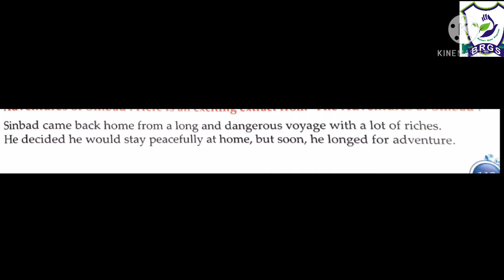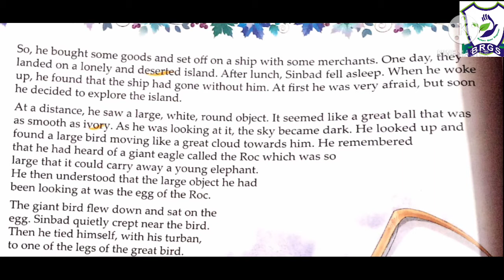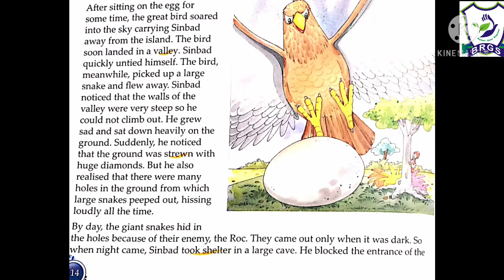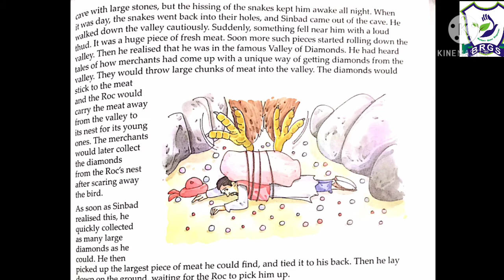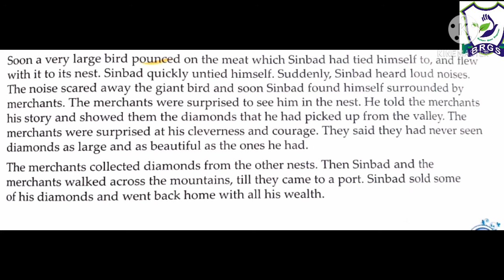BRGS/Class-4/English/Ch-14/Sinbad, the Sailor